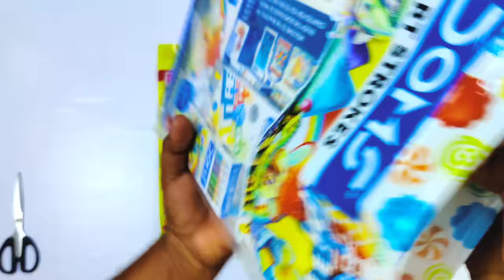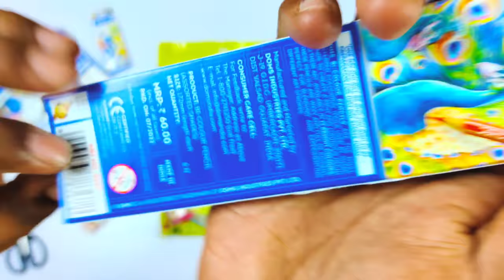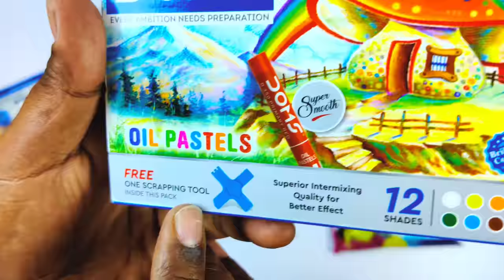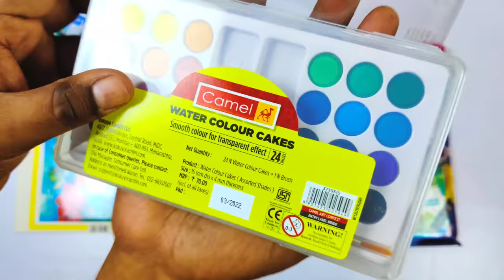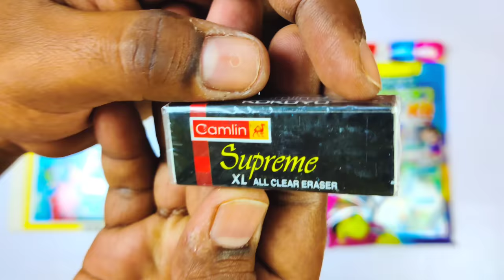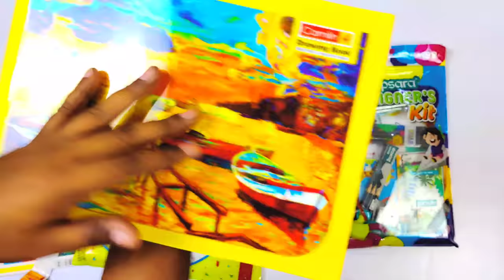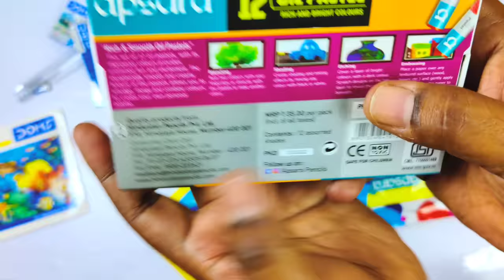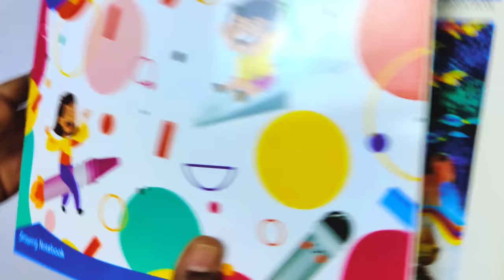Doms Art Strokes vs Camlin Painting Kit vs Apsara Designers Kit - Unboxing and Review in Hindi 🤩😎